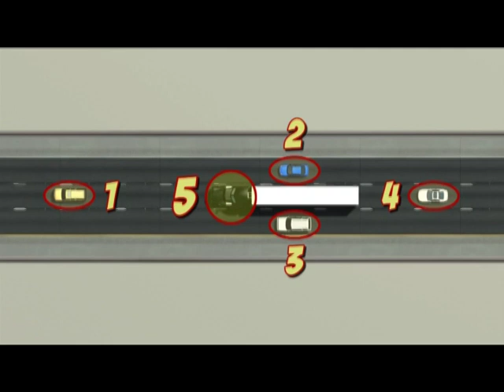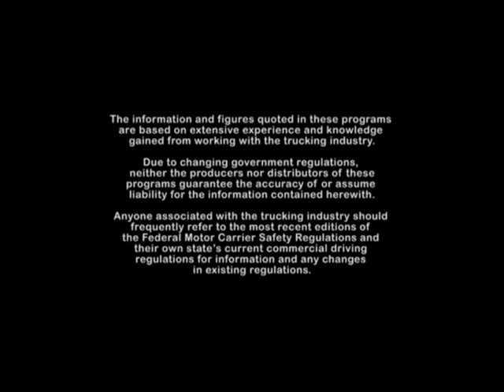Driver Training Series: Following and Stopping Distances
Truck drivers are taken through a lesson on following guidelines for using correct following and stopping distances out on the road.